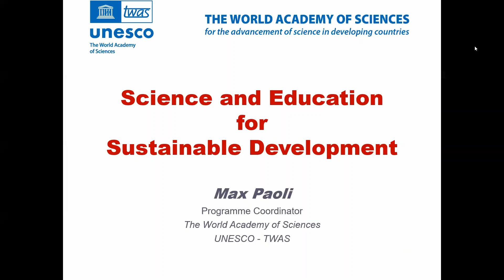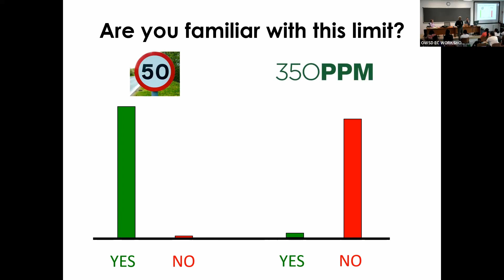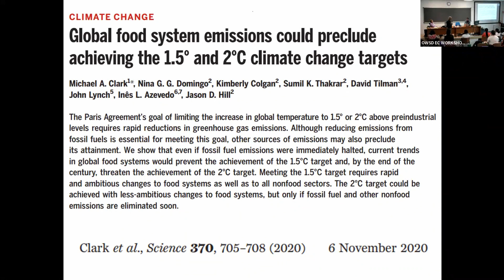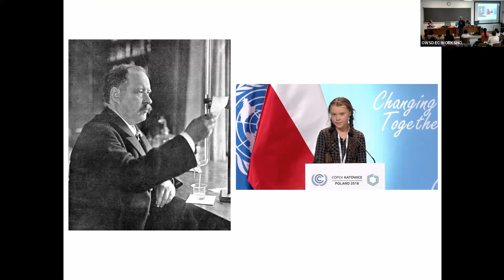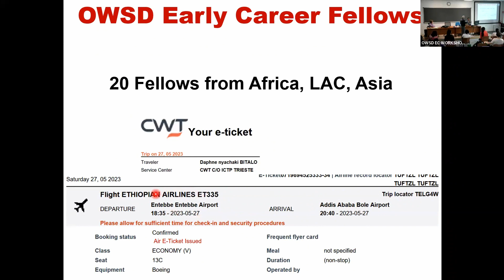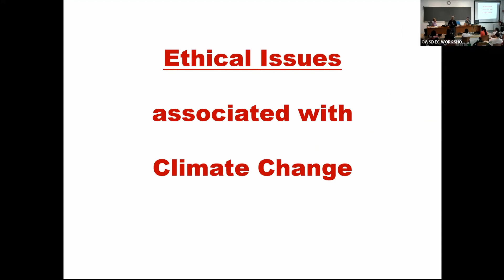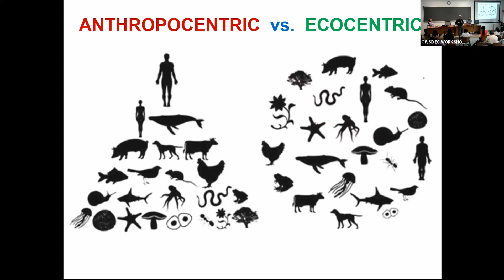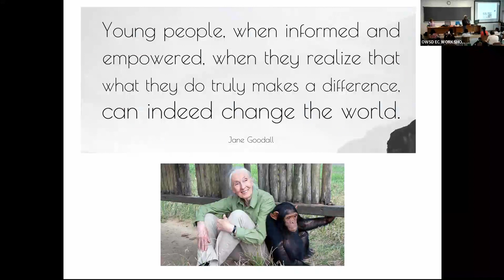Science and Education for Sustainable Development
TWAS Programme Coordinator Max Paoli offers reflections on the critical role of science and education to improve the work on sustainable development at all levels during a skill-building workshop in May 2023.